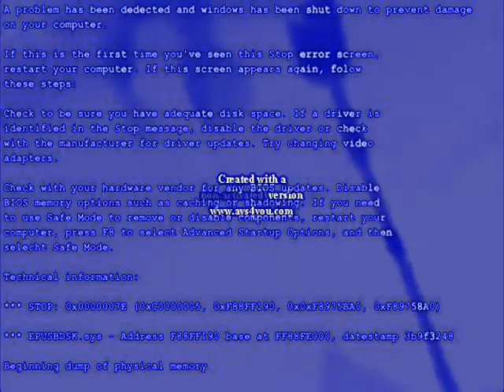Klaskyklaskyklaskyklasky Gummy Bear in BSODup v1